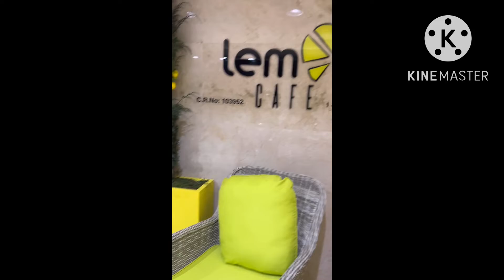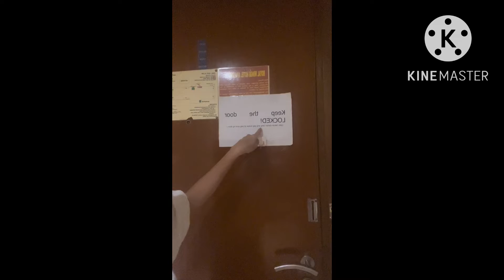ATE DANA’S BIRTHDAY DINNER WITH THE BESHIES